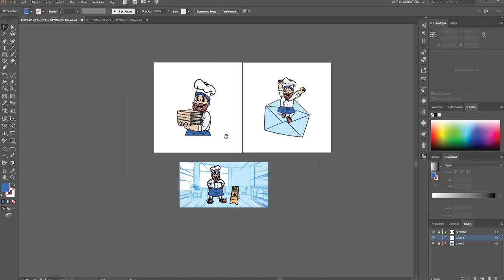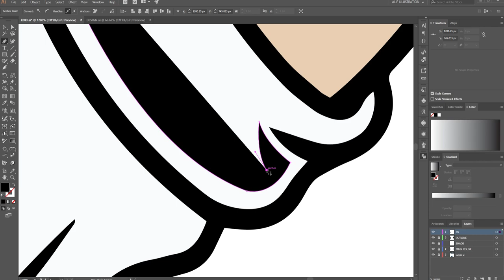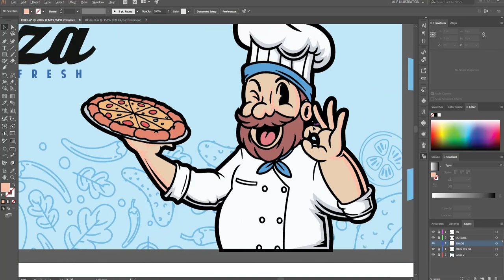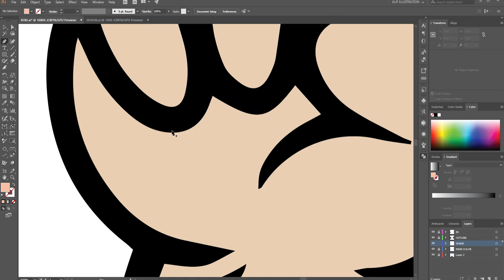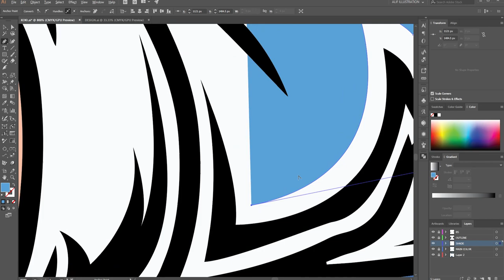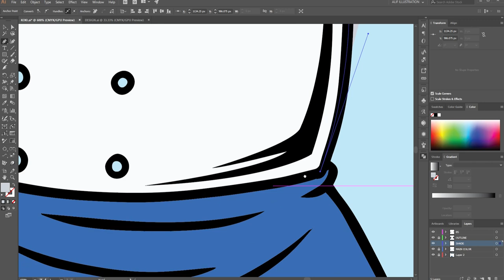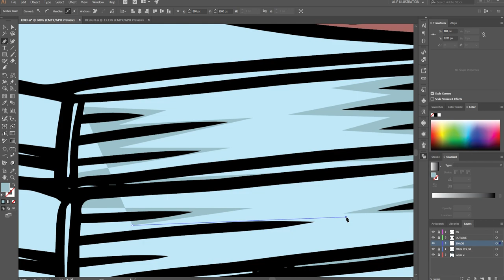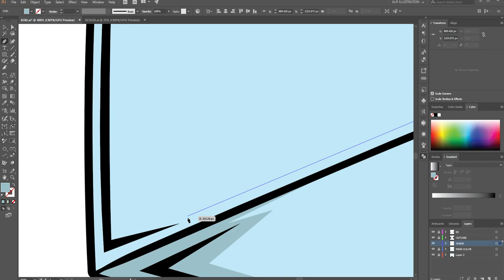Drawing Digital Illustration Of Cheff Character Out From Mail - Vector Art in Illustrator - Ciuycio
Don't forget to watch other videos on this channel :)

Vector art,
Illustration,
Graphic design,
Adobe Illustrator,
Digital drawing,
Vector graphics,
Design software,
Vectorization,
Line art,
Vector image,
Graphic designer,
Vector format,
Vectorization tools,
Scalable,
Vector illustration,
Precision,
Creative,
Digital artwork,
Artistic,
Graphic elements,
Curves,
Paths,
Anchor points,
Bezier curves,
Pen tool,
Layers,
Color palette,
Graphic tablet,
Vectorize text,
Smooth lines,
Geometric shapes,
Artboard,
Tracing,
Complex patterns,
Vector icons,
Vector portraits,
Vector logos,
Illustration styles,
Vectorization software,
Vector brushes,
Vector art tutorial,
Vector tracing,
Vector graphics software,
Precision drawing,
Infographics,
Vectorize sketches,
Vectorization techniques,
Vector graphics editor,
Illustration tools,
Digital painting,
Vector badges,
Vector patterns,
Technical illustration,
Vector design elements,
Vector line art,
Vector illustration software,
Vector character design,
Vector typography,
Vectorizing photos,
Vector illustration course,
Vector logo design,
Vector graphic design,
Vector illustration portfolio,
Vectorization process,
Vector illustration resources,
Vectorizing hand-drawn art,
Vector art community,
Vector art inspiration,
Vector design templates,
Vector art agency,
Vector art marketplace,
Vector art tutorials,
Vector art brushes,
Vector art patterns,
Vector art gradients,
Vector art textures,
Vector art effects,
Vector art tools,
Vector art techniques,
Vector art composition,
Vector art composition,
Vector art sketching,
Vector art coloring,
Vector art shading,
Vector art lighting,
Vector art perspective,
Vector art depth,
Vector art 3D,
Vector art isometric,
Vector art infographic,
Vector art branding,
Vector art digital marketing,
Vector art social media,
Vector art advertising,
Vector art packaging,
Vector art web design,
Vector art app design,
Vector art game design,
Vector art motion graphics,
Vector art animation,
cetak dalam seni grafis,
seni grafis kelas 9,
contoh seni grafis,
karya seni grafis,
seni grafis cetak tinggi dari wortel,
cetak datar seni grafis,
seni grafis cetak saring,
seni grafis dari pelepah pisang,
karya seni grafis cetak tinggi,
seni grafis cetak tinggi dari pelepah pisang,
cara membuat seni grafis cetak dalam,
cetak tinggi,
seni grafis cetak tinggi,
seni grafis,
seni cetak tinggi,
pameran seni rupa,